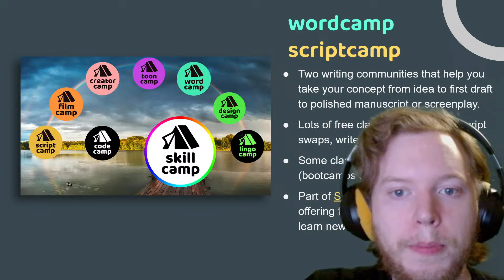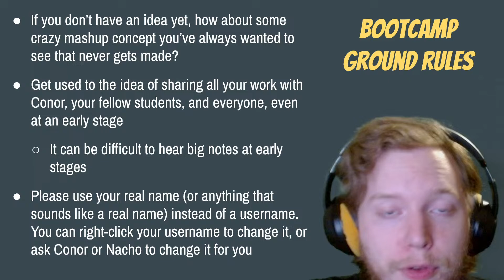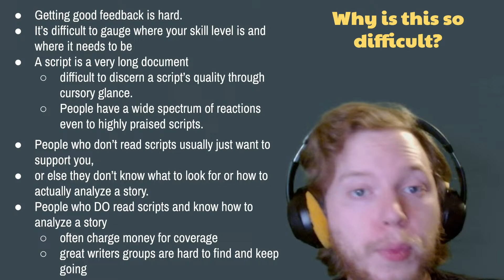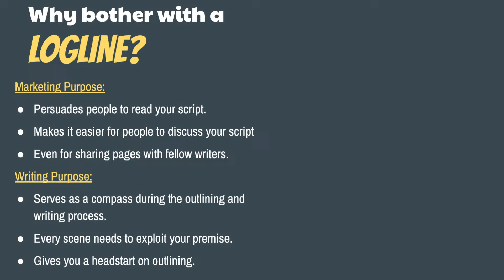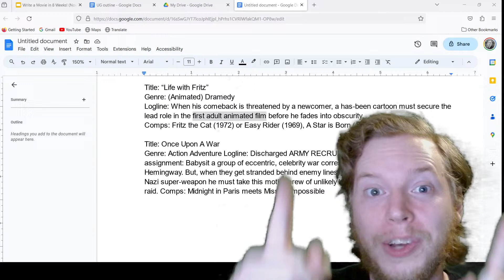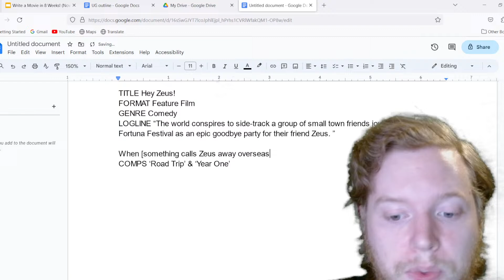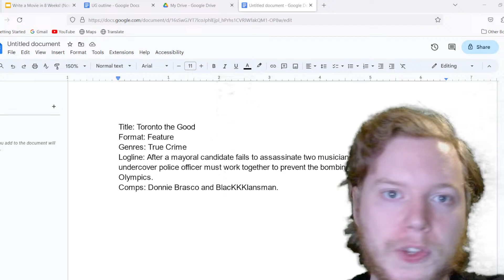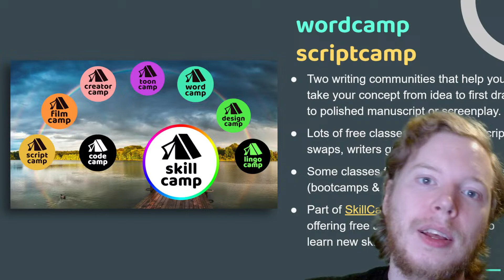How to Write a Movie in 8 Weeks! with Conor Kyle (Nov 17, 2023)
Bring your loglines and movie ideas to workshop during the class! Or bring your rewrite project!

This class breaks down Conor Kyle's process for writing a screenplay in eight weeks. It all starts with your logline. Bring up to 3 loglines or brand new movie ideas! The intention behind the bootcamp is not for you to write a perfect script, but instead to teach you the organization skills, discipline, and craft techniques that will set you on the path to becoming a professional screenwriter.

Join the 8-week bootcamp and Conor Kyle will take you from a blank page to the first draft of a complete feature screenplay, walking you through the entire process of conceiving, outlining, and writing a 90-120 page script. Or bring your existing draft for a comprehensive rewrite guided by a pro screenwriter.

How to join the free class:
- Hit the RSVP button

- Or become a supporting member with Unlimited Script Camp membership. Includes over 70 hours of live classes, workshops, labs and bootcamps every month (from $19/month)

8-Week Feature Bootcamp course schedule:

Week 1: Why this story?
Now that you’ve narrowed down your high-concept idea, we will ask the simple questions: why this story? Why now? What is both timely and universal in your idea? We will begin to chisel away at the central dramatic question of your script, and design a plan to explore this theme from all angles. You’ll refine and polish your story’s premise, and begin the outlining process with your project sketchbook.

Week 2: Outlining I – Story Beats
Now that you’ve selected your feature idea, we’ll look at the key building blocks of your story. Chiefly: how to structure and place key scenes, and begin to establish connective tissue between them.

Week 3: Outlining II – Scene Cards
Time to organize your ideas into a much more detailed outline. These “scene cards” will each feature a key moment of your story, and you’ll organize your brainstormed sketches into a cohesive, page-by-page plan for your upcoming feature.

Week 4: Beginnings
It’s time to get going on your feature! This class will feature a both a FAQ / troubleshooting session (where we address and fill holes in your outlines before you begin) and a lecture on first acts: everything from opening image to the act break. From this class on, you’ll have to write a few pages a day to keep up with the benchmarks and get optimal feedback on your script.

Week 5: Transitions
You’ve finished the first 20-30 pages of your script, so this class focuses on your first act break. How do we diagnose whether we’ve done everything we need to do in act one? We’ll heavily emphasize a propulsive boost into the “fun and games” of your script’s second act, balancing B-stories, and more.

Week 6: Second Act
This class follows us into the deep dark woods of your script: the second act. We’ll go over the creation of sequences and setpieces, and review how to find the fun in your premise and mine its full potential.

Week 7: Escalation
Many newer writers begin to falter or repeat themselves in this section of a script, so we’ll focus on keeping up the energy and narrative push, as well as beginning to answer questions and pay off setups from earlier in the script. Danger and tension must ramp up significantly in this section, and we’ll make sure our scripts are doing just that.

Week 8: Endings
In our eighth and final week, we will work through the difficult final act of your script. How do we conclude subplots? How can we leave the reader feeling satisfied with the ideal “unexpected yet inevitable” conclusion? By the end of this week you will complete your 90-120 page first draft!